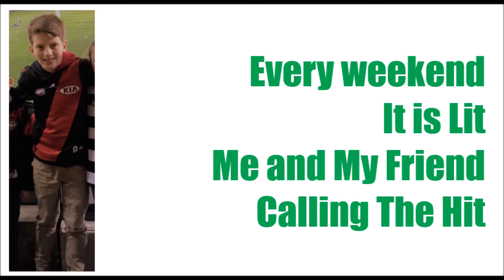Jack Sergeant - Let's Hit it Bro (Offical Lyric Video) Ft. Harry Sergeant